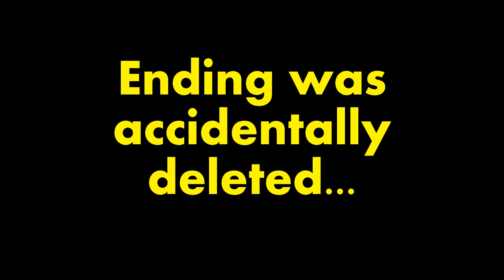How DREAMCATCHER have stepped things up ... | BEcause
The K-Pop girl group who have tapped the Japanese Pop/Metal scene deliver BEcause , but does it move this creative journey forwards?